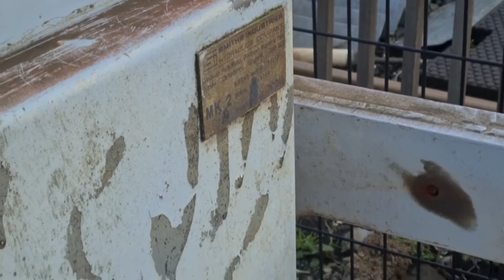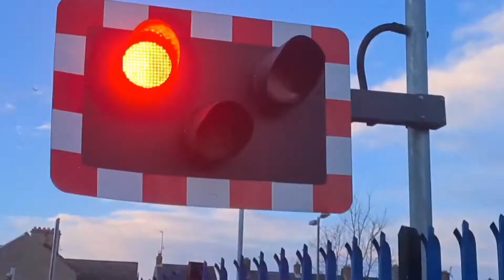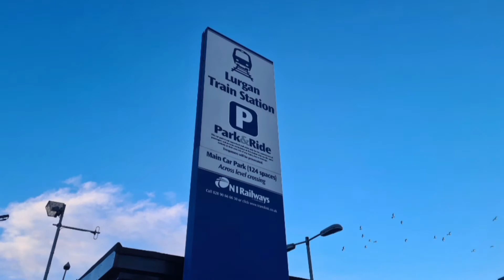Lurgan Station Level Crossing (Craigavon) Saturday January 08.01.2022